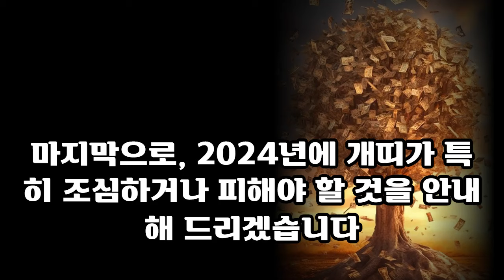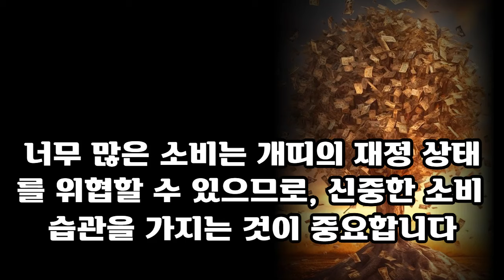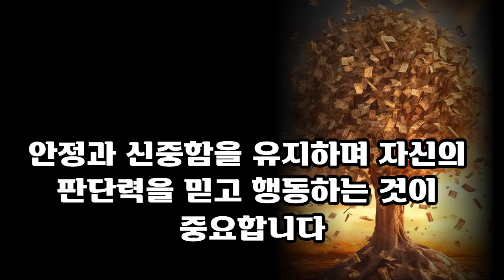2024년 승승장구 개띠운세ㅣ58년생 70년생 82년생 94년생 개띠 새해운세ㅣ2024개띠 운세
2024년 승승장구 개띠운세ㅣ58년생 70년생 82년생 94년생 개띠 새해운세ㅣ2024개띠 운세